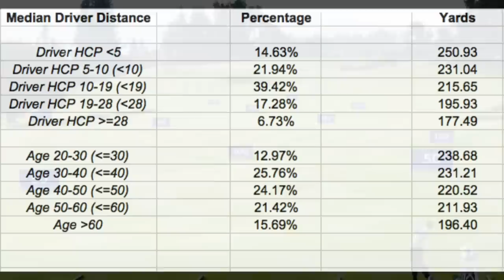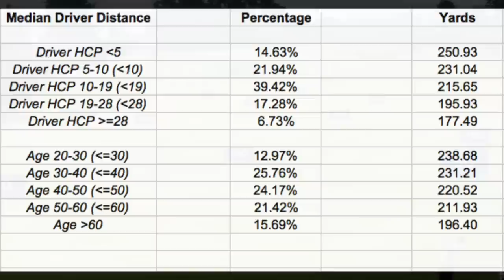How Far Do Average Golfers Really Hit It?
Written: Joel Beal

Picture courtesy of: Getty Images
AUCHTERARDER, SCOTLAND - SEPTEMBER 22: Rory McIlroy of Europe practices on the range ahead of the 2014 Ryder Cup on the PGA Centenary course at the Gleneagles Hotel on September 22, 2014 in Auchterarder, Scotland. (Photo by Harry Engels/Getty Images)

What constitutes a long drive? For most golfers, they turn to the TV for context. Sadly, the bombs produced by Dustin Johnson and Jason Day aren't realistic standards (even for most pros). Moreover, despite the advances in technology and fitness, 300 yards remains a desired and hallowed target, mainly for one reason: most golfers can't come close to sniffing that distance.
RELATED: Dustin Johnson -- How To Crush Your Drive

Conversely, we continue to hear that escalating distance is becoming a problem, to the point where the USGA is starting to take steps to curb this supposed issue.

So, how far do average golfers really hit it?
Thanks to the folks at Game Golf, we finally have an idea.
Game Golf Live, a wearable real-time shot-tracking system that received Golf Digest's Editors' Choice for Best Game Analyzer, provided data regarding the average driving distance from rounds played in 2016 (April to September). Breaking it down in two divisions -- age and handicap -- here are the median driving distances from golfers across the world:

At its core, the median driving distance is 219.55 yards. Other club distances of note: the median 3-wood goes 186.89 yards, 7-iron clocks in at 133.48 yards and pitching wedge at a 73.97 mark. For what it's worth, golfers find the fairway 46.46 percent of the time.
Sure, the biggest yardage number (250) may seem puny -- especially when Henrik Stenson is outdriving that figure by 40 yards with his 3-wood -- but those stats are nothing to deride. However, it does illustrate that, while average golfers are getting it out there, worries about rising distances ruining the game are overblown (at least at the amateur level).
Of course, these figures are just for show. The only number that really matters resides at the end of your scorecard.